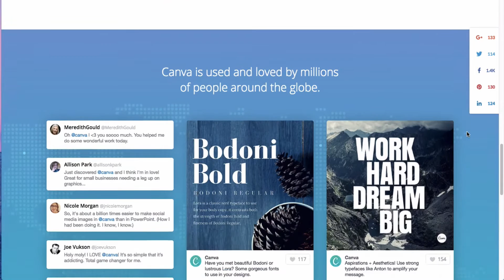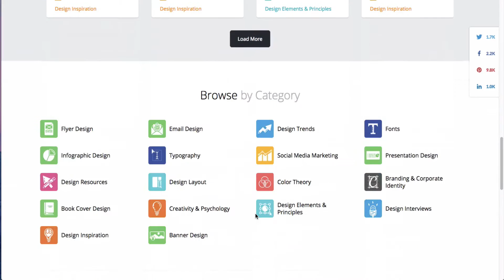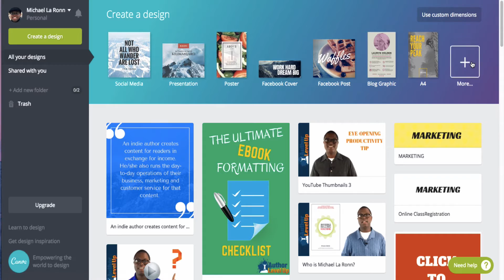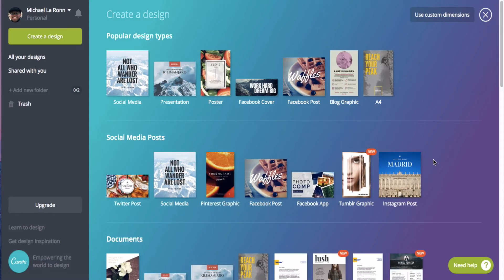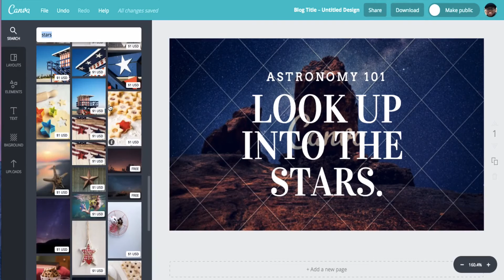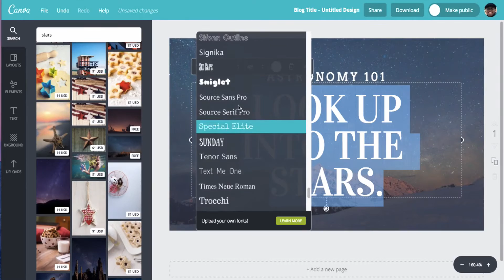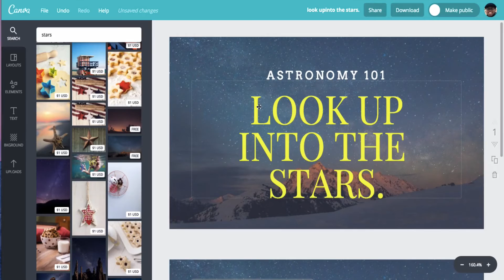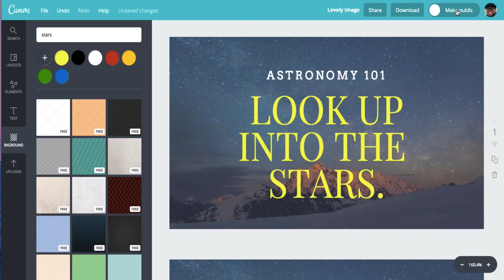Canva for Authors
In this video I teach you how to use Canva to make designs for your author business. It's an incredibly versatile tool, and it's FREE!

BECOME AN ETHICAL AUTHOR:
The Alliance of Independent Authors will help you level up in more ways than one. [PAID Link]

Michael La Ronn
Author Business Coach